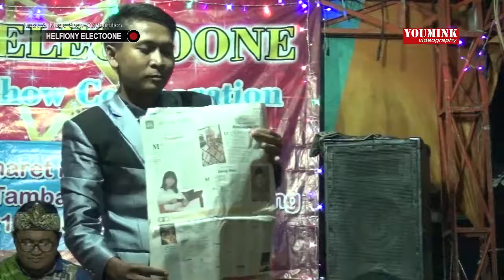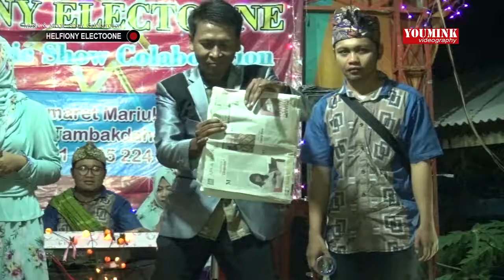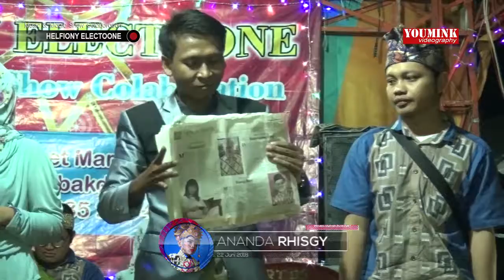YA HABIBAL QOLBI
Pesta Perhajatan Bpk. Entis / Ibu. Teti Haryati
Mariuk - Tambak Dahan - Subang
Acara - Kamis, 21 Juni 2018